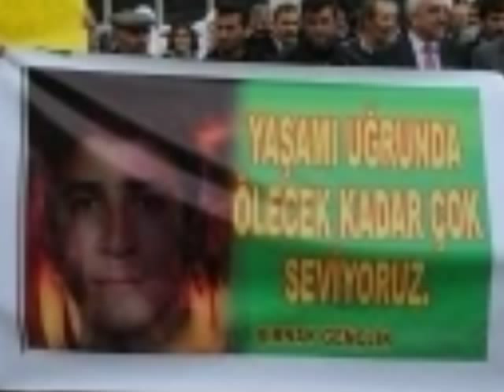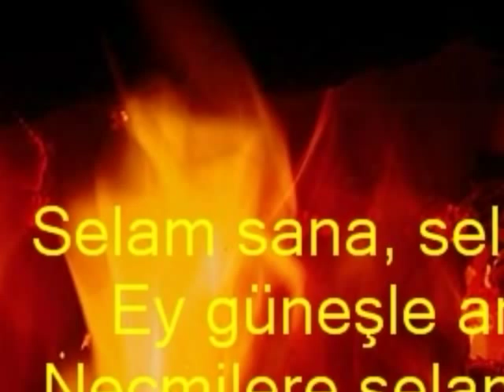biranina müslüm doğan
ıuluslar arası komployu kınamak için, bedenini ateşe veren müslüm yoldaş  şarkılarımızda yaşamaya devam edecektir..
  şehid namırın